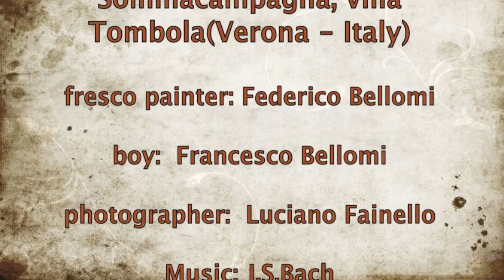fresco painting "The Rites of Vintage" by Federico Bellomi 1973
FrescoPainting "The Rites of Vintage" 1973 in Villa Tombola (La Stegola), Sommacampagna- Verona, Italy. Fresco painter: Federico Bellomi (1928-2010). Photos: Luciano Fainello, boy: Francesco Bellomi.
Music: J.S.Bach BWV 1041 concerto for violin and string, first mouvement - allegro moderato: Bobby Mc Ferrin & St. Paul Chamber Orchestra.
Il proprietario successivo di villa "La Stegola" ha coperto l'affresco con un arazzo: poco male. Quello successivo  e attuale l'ha superato: ha coperto l'affresco con un muro di carton gesso. A pensarci bene la pittura di mio padre ha dovuto fare i conti con una percentuale statisticamente rilevantissima  di t.d.c. ("transiti di cibo" Leonardo da Vinci)

" [...] L'arte di Suo padre merita attenzione, su questo non c'é dubbio. E' originale, visionaria, concettualmente profonda, capace di sedurre e di convincere. Io non mi occupo di arte moderna, non è quello il mio campo si studi. Tuttavia gli artisti dotati di originalità, le voci fuori dal coro mi interessano. E quindi ricorderò il nome e l'arte di Federico Bellomi [...] "

                    Antonio Paolucci
                    Direttore Musei Vaticani
                        8 ottobre 2012